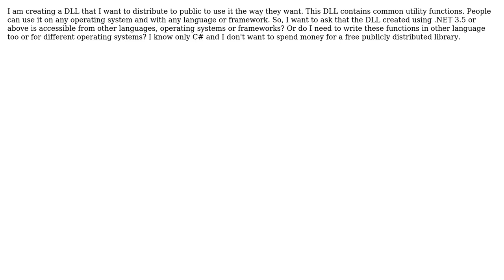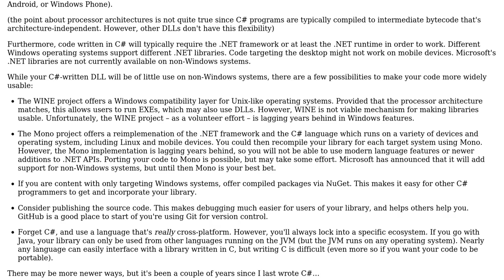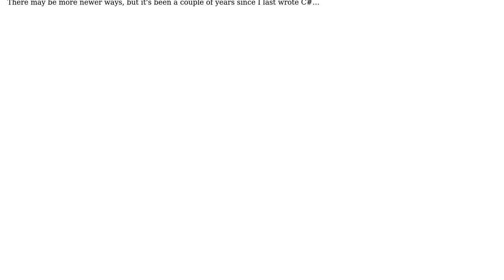Is a DLL developed in .NET is accessible from any language or operating system?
Software Engineering: Is a DLL developed in .NET is accessible from any language or operating system?

With thanks & praise to God, and with thanks to the many people who have made this project possible! | Content (except music & images) licensed under CC BY-SA | Music | Images & others | With thanks to user MetaFight user Emond Erno user amon user Aishwarya Shiva and the Stack Exchange Network Trademarks are property of their respective owners. You are responsible for your own actions.